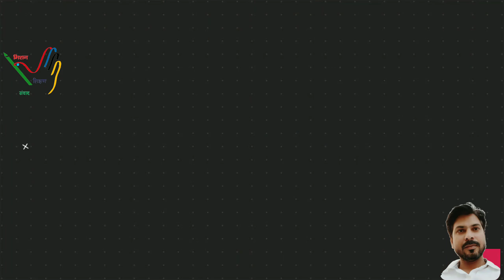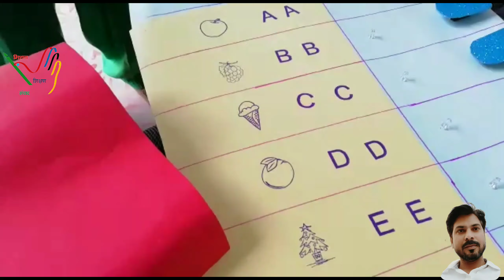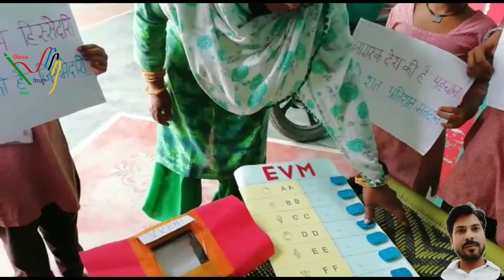मतदाता जागरूकता अभियान गीत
हृदेश गोस्वामी